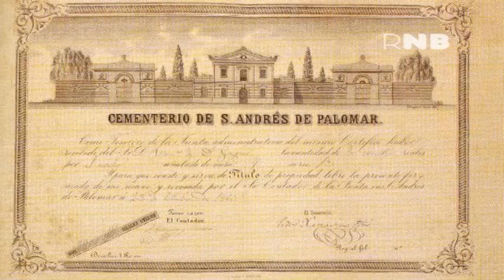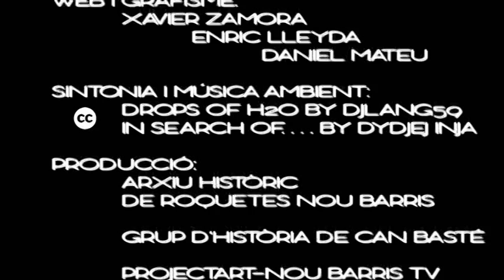Cementiri de Sant Andreu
El cementiri de Sant Andreu té el seu origen en l'antic cementiri parroquial de Sant Andreu de Palomar. L'any 1837, quan el recinte va quedar petit l'Ajuntament de la vila va decidir buscar un nou emplaçament per a la necròpolis fora de l'àmbit urbà. Finalment es van triar els terrenys de la masia de Can Calç i l'any 1839 es va inaugurar el nou cementiri. Un recinte que ha estat ampliat i reformat amb l'adquisició de nous terrenys a mesura que creixia la població.